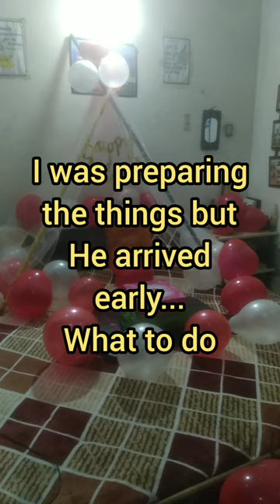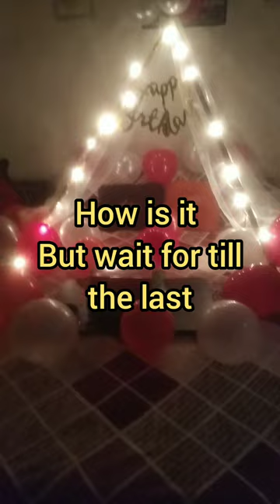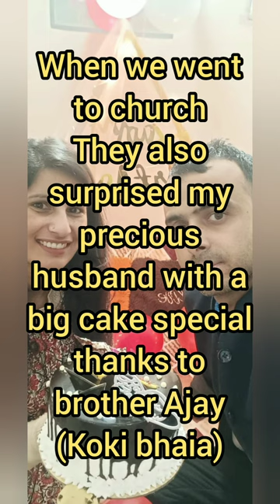25 feb 2024 happiest birthday my 💕 Love